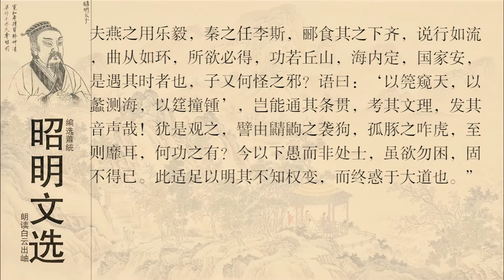昭明文选 东方朔 答客难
“难”是西汉东方朔首创的一种古文体。据《汉书》本传，东方朔向武帝上书，“陈农战强国之计”，遭到冷遇，他便作《答客难》，用来自慰。文中假设有客话难东方朔，讥他官微位卑而务修圣人之道不止，他进行答辩。先说武帝时与战国时士人处境不同，遭遇自然而异；进而说修身是士人本分，不能因时而异；最后说士人的境遇因时而异自古而然。全篇带有诙谐的特点，发泄了他怀才不遇的牢骚情绪。
作品译文
有人诘难东方朔道：“苏秦、张仪一旦遇上万乘之主，就能身居卿相之位，泽及后世。如今你修习先王之术，仰慕圣人之义，诵读《诗经》.《尚书》.诸子百家的典籍，不可胜数。甚至将它们写于竹帛上.以致唇腐齿落，烂熟于胸而不能忘怀。好学乐道的效果，是很明显的了；自以为才智海内无双，可谓博闻强辩了。然而尽心竭力.旷日持久地侍奉圣明的君主，结果却是官不过侍郎，位不过执戟（按：韩信谢绝项羽派来的说客时说：“臣事项王，官不过郎中，位不过执戟），恐怕还是品德上有不足之处吧？连同胞兄弟都无处容身，这是何缘故呢？”东方朔喟然长叹，仰面回应道：“这不是你能完全理解的啊。此一时，彼一时也，岂能一概而论呢？想那苏秦.张仪所处的时代，周室衰微，诸侯不朝，争权夺利，兵革相战，兼并为十二国，难分雌雄。得士者强，失士者亡，所以游说之风大行于世。他们身处尊位，内充珍宝，外有粮仓，泽及后世，子孙长享。如今则不然：圣主德泽流布，天下震慑，诸侯宾服。四海相连如同腰带，天下安稳得像倒扣的痰盂。一举一动尽在掌握，贤与不贤如何区分呢？遵天之道，顺地之理，万物皆得其所。所以抚慰他就安宁，折腾他就痛苦。尊崇他可以为将领，贬斥他可以为俘虏。提拔他可在青云之上，抑制他则在深泉之下。任用他可为老虎，不用他则为老鼠。虽然做臣子的想尽忠效力，但又怎知道进退得宜呢？天地之大，士民众多，竭尽全力去游说的人就像车轮的辐条齐聚车轴一样，多得不可胜数，被衣食所困，找不到晋身之阶。即使苏秦.张仪与我并存于当世，也当不上掌故那样的小吏，还敢期望成为侍郎吗？所以说时异事异呀。
虽然如此，又怎么可以不加强自身的修养呢？《诗经》上说：“室内鸣钟，声闻于外，鹤鸣于高地，声闻于天。如果真能修身，何患不荣耀！姜子牙践行仁义，七十二岁见用于文、武二王，终于得以实践他的学说，受封于齐，七百年不绝于祀。这就是士人日夜孜孜不倦，勉力而行不敢懈怠的原因呀。就好像那鹡鸰鸟，边飞翔边鸣叫。《左传》中说：上天不会因为人们害怕寒冷而使冬天消失，大地不会因为人们厌恶险峻而停止其广大。君子不会因为小人的喧嚣而改变自己的品行。天有常度，地有常形，君子有常行。君子走正道，小人谋私利。《诗经》说：礼义上没有过失，何必在乎人们议论呢？所以说：水至清则无鱼，人至察则无徒。冠冕前有玉旒，是用来遮蔽视线，丝棉塞耳，是为了减弱听觉。视力敏锐却有所不见，听力灵敏却有所不闻。扬大德，赦小过，不要对人求全责备。弯曲的再直起，但应让他自己去得到。宽舒进而柔和，但应让他自己去求取。揆情度理，应该让他自己去摸索。大概圣人的教化就是如此，想要自己通过努力得到它；得到后，则会聪敏而广大。
当今之贤士，才高无友，寂然独居。上观许由，下视接舆，谋似范蠡，忠类子胥。天下太平之时，与义相符，寡合少友，是理所应当的事情，您对我又有什么可怀疑的呢？至于燕用乐毅为将，秦任李斯为相，郦食其说降齐王，游说如流水，纳谏如转环，所欲必得，功如高山，海内稳定，国家安宁，这是他们遇上了好时势呀。您又何必感到奇怪呢？俗话说，如果以管窥天，以瓢量海，以草撞钟，又怎么能通晓规律.考究原理.发出音响呢？由是观之，就像耗子袭击狗，小猪咬老虎，只会失败，能有什么功效呢？现在就凭你这样愚钝的人来非难我，要想不受窘，那是不可能的。这足以说明不知通权达变的人终究不能明白真理呀。 [1]  [2]
东方朔言政治得失，陈农战强国之计，但武帝始终把他当俳优看待,不得重用,于是写《答客难》以陈志向和发抒自己的不满。 [2]
作品赏析编辑
《答客难》以主客问答形式，说生在汉武帝大一统时代，“贤不肖”没有什么区别，虽有才能也无从施展，“用之则为虎,不用则为鼠”揭露了统治者对人才随意抑扬，并为自己鸣不平。此文语言疏朗，议论酣畅，刘勰称其“托古慰志，疏而有辨”（《文心雕龙·杂文》）。扬雄的《解嘲》、班固的《答宾戏》、张衡的《应间》等，都是模仿它的作品。 [1]
东方朔《答客难》，既保持主客答难的赋的结构，又用比较整饰而不拘对偶的古文语言，实质便是文赋。 [3]
东方朔（前161或162-前93），字曼倩，平原厌次县(今山东省惠民县何坊乡钦风街，一说山东省陵县神头镇)人。西汉辞赋家。汉武帝即位，征四方士人。东方朔上书自荐，诏拜为郎。后任常侍郎、太中大夫等职。他性格诙谐，言词敏捷，滑稽多智，常在武帝前谈笑取乐，“然时观察颜色，直言切谏”（《汉书·东方朔传》）
。武帝好奢侈，起上林苑，东方朔直言进谏，认为这是“取民膏腴之地，上乏国家之用，下夺农桑之业，弃成功，就败事”（《汉书·东方朔传》）。他曾言政治得失，陈农战强国之计，但武帝始终把他当俳优看待，不得重用，于是写《答客难》、《非有先生论》，以陈志向和发抒自己的不满。
东方朔一生著述甚丰，写有《答客难》、《非有先生论》、《封泰山》、《责和氏壁》、《试子诗》等，后人汇为《东方太中集》，收入《汉魏六朝百三家集》中。司马迁在《史记》中称他为“滑稽之雄”，晋人夏侯湛写有《东方朔画赞》，对东方朔的高风亮节以及他的睿智诙谐，备加称颂，唐代大书法家颜真卿将此文书写刻碑。此碑至今仍保存在陵县，名《颜字碑》。日本侵华期间，此碑曾被日本当地驻军当做军营门前水沟上的石板，马踏车碾，致字迹局部损毁。《颜字碑》的真迹和仿制品都存放在陵县人民公园的“颜碑亭”里。